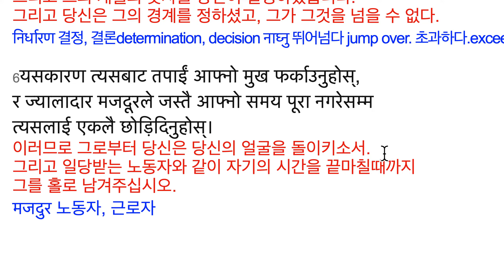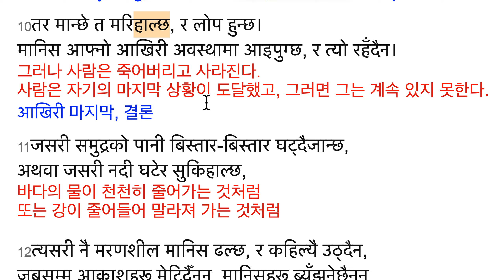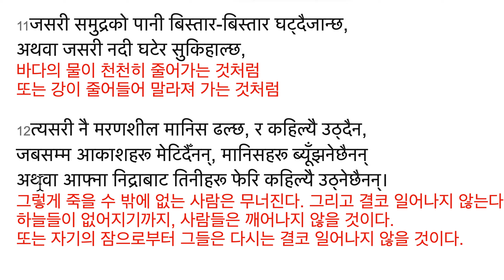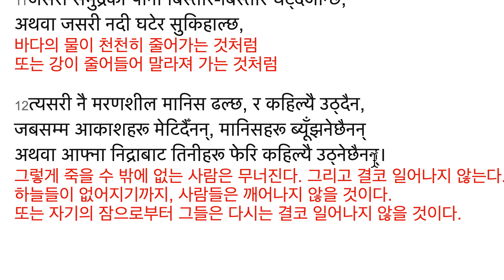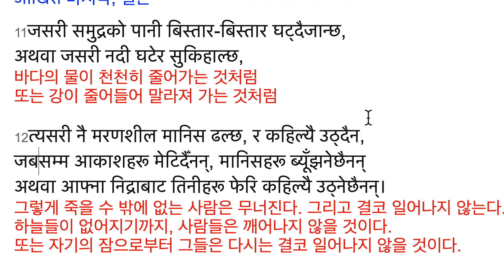욥기 14:1-12 आफ्‍नो छोटो जीवनमाथि अय्यूबको चिन्ता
अय्‍यूब 14
आफ्‍नो छोटो जीवनमाथि अय्यूबको चिन्ता
자신의 짧은 생에 대한 욥의 근심

1“स्‍त्रीबाट जन्‍मेको मानिस अल्‍पआयुको र अशान्‍तिले भरिएको हुन्‍छ,
여인으로부터 태어난 사람은 짧은 생애와 불안으로 가득차 있다.
अल्‍प 조금의, 적은

2त्‍यो फूलझैँ फक्रन्‍छ र ओइलाइहाल्‍छ।
त्‍यो क्षणिक छायाजस्‍तै हराइहाल्‍छ, रहँदैन।
그는 꽃처럼 피어나고, 시들어진다.
그는 순간의 그림자처럼 사라지고, 지속되지 않는다.
फक्रनु 꽃이 피다. 번성하다.

3के तपाईं यस्‍तो प्राणीमाथि दृष्‍टि राख्‍नुहुन्‍छ?
के त्‍यसलाई तपाईं आफ्‍नो सामुन्‍ने न्‍यायको लागि ल्‍याउनुहुन्‍छ?
당신은 이러한 생명체에 시야를 두십니까?
그를 당신이 자기 앞에 심판을 위하여 이끌어오십니까?

4अशुद्धबाट कसले शुद्ध निकाल्‍न सक्‍छ? कसैले सक्‍दैन!
부정한 것으로부터 누가 정결을 꺼낼 수 있습니까? 아무도 할 수 없습니다.

5मानिसको जीवनका दिनहरू तोकिएका छन्,
अनि त्‍यसका महिनाको संख्‍या तपाईंले निर्धारण गर्नुभएको छ।
र तपाईंले त्‍यसको सीमा ठहराउनुभएको छ, त्‍यसले त्‍यो नाघ्न सक्‍दैन।
사람의 생명의 날들이 정해졌고,
그리고 그의 개월의 숫자를 당신이 결정하셨습니다.
그리고 당신은 그의 경계를 정하셨고, 그가 그것을 넘을 수 없다.
निर्धारण 결정, 결론determination, decision नाघ्‍नु 뛰어넘다 jump over. 초과하다.exceed

6यसकारण त्‍यसबाट तपाईं आफ्‍नो मुख फर्काउनुहोस्,
र ज्‍यालादार मजदूरले जस्‍तै आफ्‍नो समय पूरा नगरेसम्‍म
त्‍यसलाई एकलै छोड़िदिनुहोस्‌।
이러므로 그로부터 당신은 당신의 얼굴을 돌이키소서.
그리고 일당받는 노동자와 같이 자기의 시간을 끝마칠때까지
그를 홀로 남겨주십시오.
मजदुर 노동자, 근로자

7रूखको लागि आशा हुन्‍छ: काटियो भने त्‍यो फेरि पलाउने हुन्‍छ,
र त्‍यसमा नयाँ पालुवा आउन थामिँदैन।
나무를 위한 소망이 있다. 잘라지면 그것은 다시 날 수 있고,
그곳에 새로운 새싹이 나오는 것이 멈추지 않는다.

8त्‍यसका जराहरू भूइँमा छिपिसके
र त्‍यसको ठुटा जमिनभित्र मरे तापनि
그것의 뿌리들은 땅에서 자라났고,
그것의 그루터기는 땅 안에서 죽을지라도
छिप्‍नु 숨기다.자라가다. 염색하다. ठुटो 그루터기stump

9पानीको गन्‍ध पाएपछि, त्‍यो फेरि पलाउन थाल्‍छ,
र कलिलो बोटझैँ त्‍यो पलाएर आउँछ।
물의 냄새를 맡은 후에는, 그것이 다시 피기 시작하고,
싱싱한 나무처럼 그것이 피어나오다.
कलिलो 젊은young, 덜익은immature, 경험이 없는 unexperience 부드러운 soft

10तर मान्‍छे त मरिहाल्‍छ, र लोप हुन्‍छ।
मानिस आफ्‍नो आखिरी अवस्‍थामा आइपुग्‍छ, र त्‍यो रहँदैन।
그러나 사람은 죽어버리고 사라진다.
사람은 자기의 마지막 상황이 도달했고, 그러면 그는 계속 있지 못한다.
आखिरी 마지막, 결론

11जसरी समुद्रको पानी बिस्‍तार-बिस्‍तार घट्‌दैजान्‍छ,
अथवा जसरी नदी घटेर सुकिहाल्‍छ,
바다의 물이 천천히 줄어가는 것처럼
또는 강이 줄어들어 말라져 가는 것처럼

12त्‍यसरी नै मरणशील मानिस ढल्‍छ, र कहिल्‍यै उठ्‌दैन,
जबसम्‍म आकाशहरू मेटिदैँनन्, मानिसहरू ब्‍यूँझनेछैनन्‌
अथवा आफ्‍ना निद्राबाट तिनीहरू फेरि कहिल्‍यै उठ्‌नेछैनन्‌।
그렇게 죽을 수 밖에 없는 사람은 무너진다. 그리고 결코 일어나지 않는다.
하늘들이 없어지기까지, 사람들은 깨어나지 않을 것이다.
또는 자기의 잠으로부터 그들은 다시는 결코 일어나지 않을 것이다.